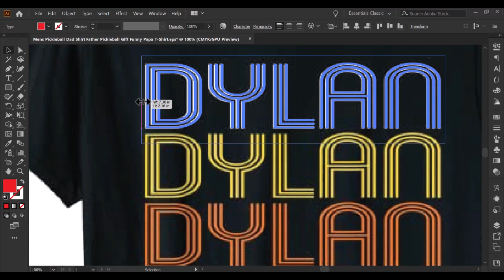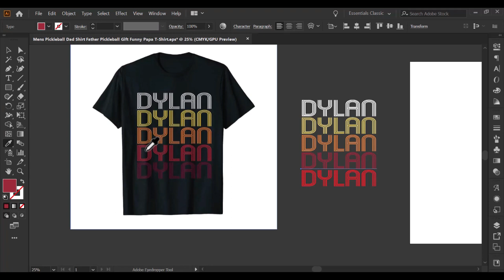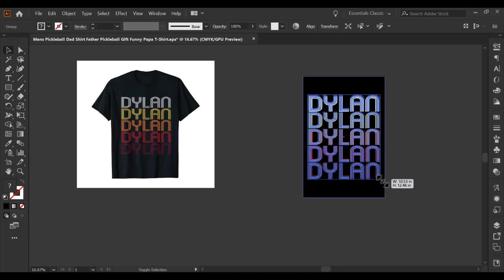TypoGraphy T-Shirt Design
🎨👚 Unleash a burst of colors with our captivating Modern T-shirt Design Tutorial! Dive into the world of creative expression as we reveal the mesmerizing "Dylan" tee, where the name comes alive in five stunning shades. Watch as this simple yet vibrant design transforms into a modern masterpiece, showcasing the power of artistic hues. Get ready to wear a name that's not just personal, but a true work of art! 🌈🖌️

Thank you for spending your valuable time reading this description.